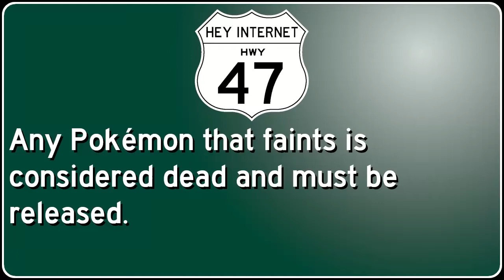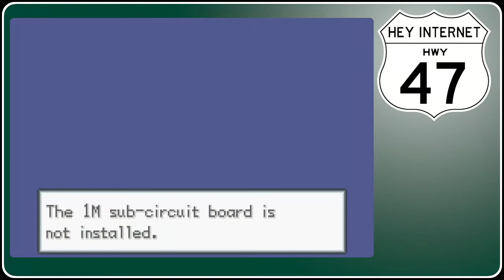Highway 47 Plays Pokemon Fire Red: Randomized Nuzlocke Season 02 Episode 01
Highway 47 Personell
Vomit - Player, Commentator, Editor
Dracofunk - Commentator

Theme song for this episode:
Drunk With You
The Spin Wires
The Spin Wires EP